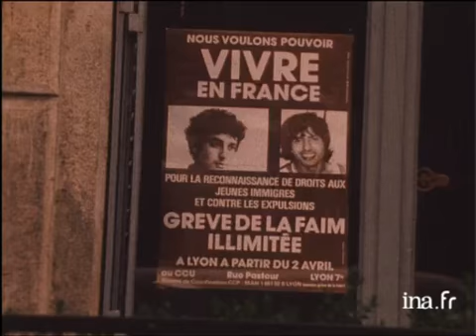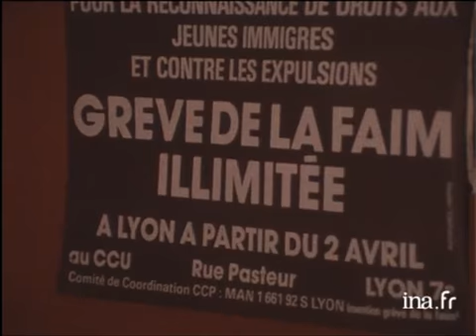Grève de la faim du père Delorme contre les expulsions d'immigrés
3 avril 1981
Le prêtre Christian DELORME, le pasteur Jean COSTIL, et l'immigré algérien en sursis d'expulsion Hamid BOUKHROUMA, ont entamé une grève de la faim pour protester contre les expulsions et particulièrement celles des jeunes de la seconde génération d'immigrés.Interview du père DELORME sur ce qu'ils veulent obtenir par cette grève. politique; archive television; archive tv; ina; inna; Institut National de l'Audiovisuel; french tv Images d'archive INA